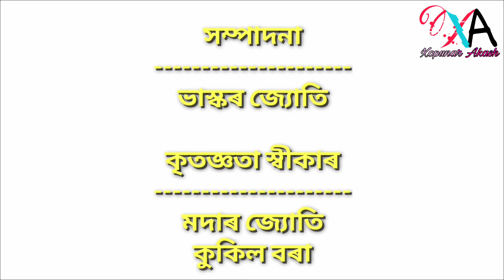Begum Jaan ধাৰাবাহিকৰ অভিনেত্ৰী Unmesha Gautam Adhyapak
বেগম জান ধাৰাবাহিকৰ অভিনেত্ৰী Unmesha Gautam Adhyapak ৰ সৈতে এটা আছুতীয়া সাক্ষাৎকাৰ

An Exclusive Interview with Begum Jaan Beautiful Actress Unmesha Gautam Adhyapak

আঁত ধৰোতা
ভাস্কৰ জ্যোতি

দৃশ্য গ্ৰহণ
ৰক্তিম শইকীয়া

ব্যৱস্থাপনা
প্ৰাঞ্জল বৰা
অংকুৰ বৰা

সম্পাদনা
ভাস্কৰ জ্যোতি

কৃতজ্ঞতা স্বীকাৰ
মদাৰ জ্যোতি
কুকিল বৰা